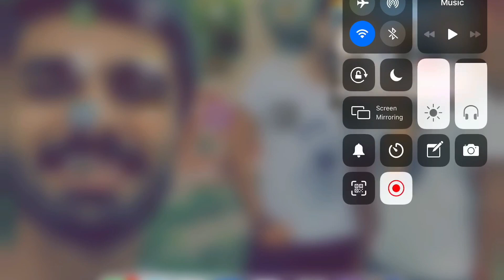WIZZISLIVE CUSTOM MATCH